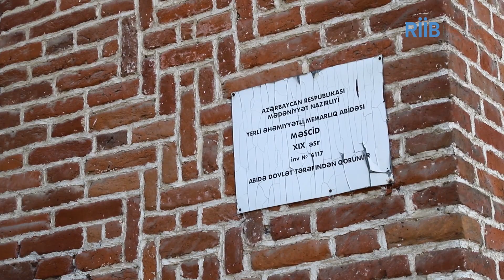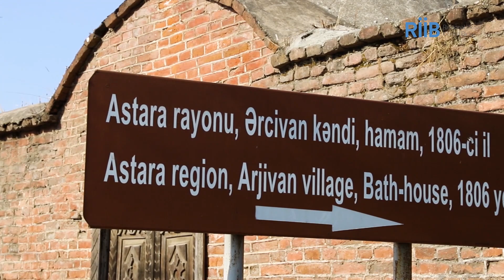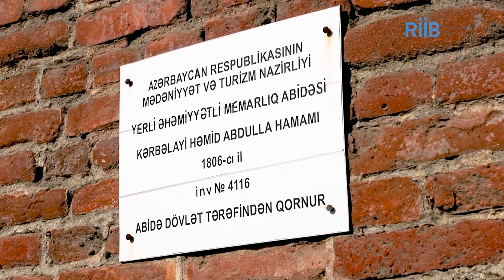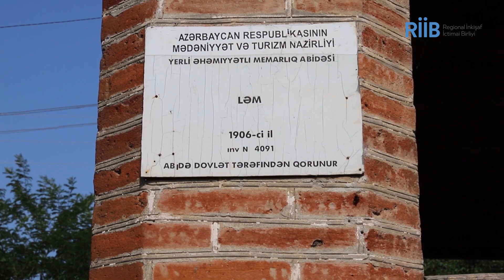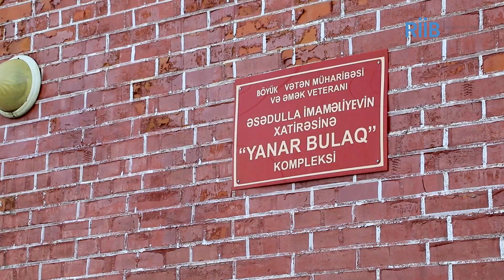“Kəndimi tanı” virtual layihəsi - Astara rayonu, Ərçivan kəndi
RİİB könüllülərinin təqdimatında  həyata keçirilən “Kəndimi tanı” virtual layihəsinə fərqli regionlardan qoşulan könüllülər hazırlanan videoçarxlarda yaşadıqları kəndlə bağlı maraqlı məlumatları izləyicilərlə bölüşürlər.
Bu videoda Astara rayonunun Ərçivan kəndindən bəhs edilir.